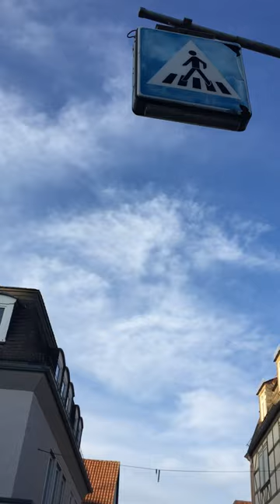Aktuell JAHSHUA Frohe Botschaft sehen im HEILIGEN EWIGEN ATEM DER DA IST DER ICH BIN IM ICH BIN JHWH